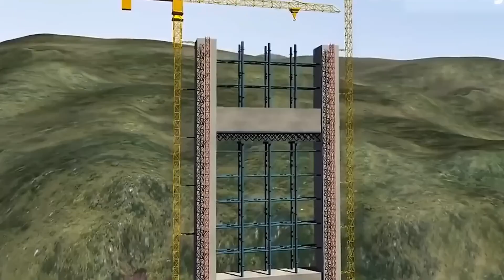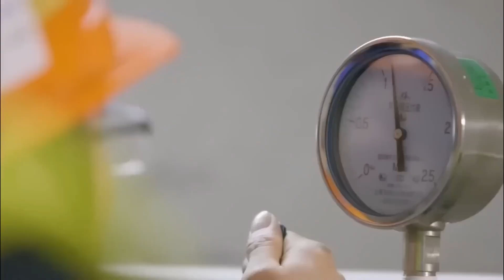China's Mega Projects You Won't Believe Exist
For a very long time, China has been involved in various engineering projects and infrastructure expenditures. In the first quarter of 2023, the nation launched more than 10,000 construction projects, which resulted in a total investment of 7 trillion RMB. The goals of these ambitious endeavors were to both stimulate the economy and to provide people with the most cutting-edge, technologically advanced facilities, in addition to providing an ever-increasing number of employment opportunities. Keep watching this video to see the best Chinese mega projects.

- China's Mega Undersea Tunnel Gives American Engineers Goosebumps
- This Chinese Mega Project Cost $1.2 Trillion
- China's Mega Projects, Americans Won't Believe Exist